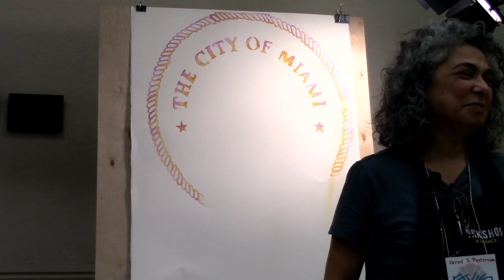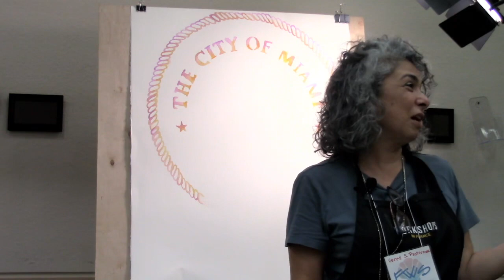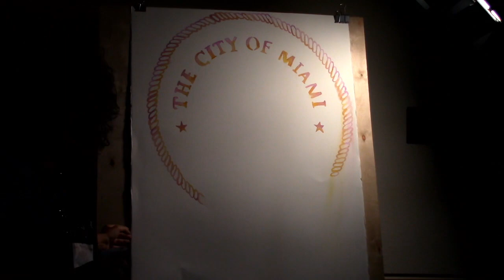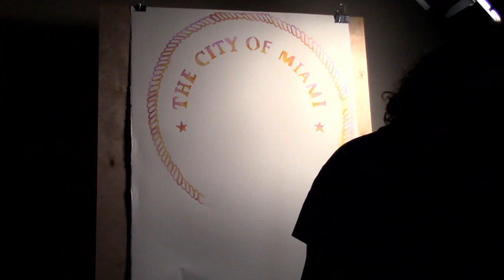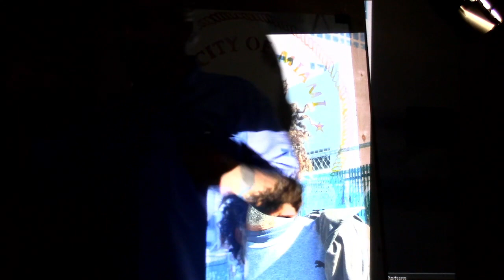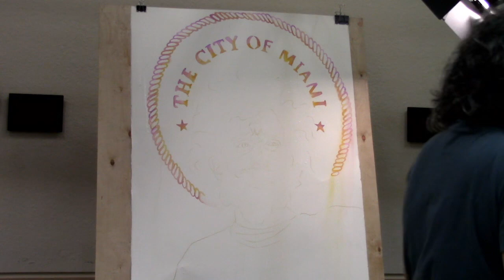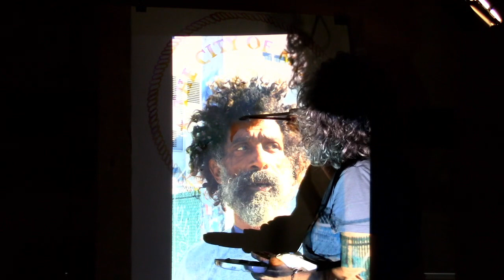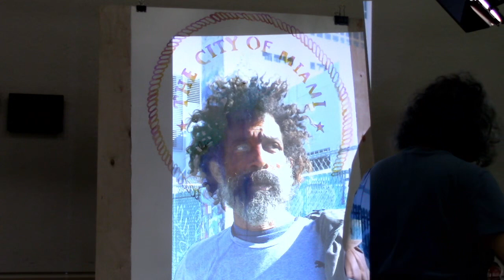Vared Pasternak Demo, September 2022, FWS Convention